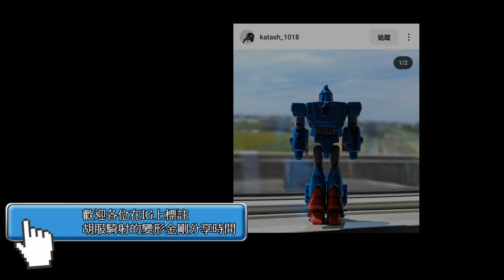胡服騎射的變形金剛分享時間 1741集 魔方 軍事合體 大合體 混天豹 Combiner! Magic Square Bruticus